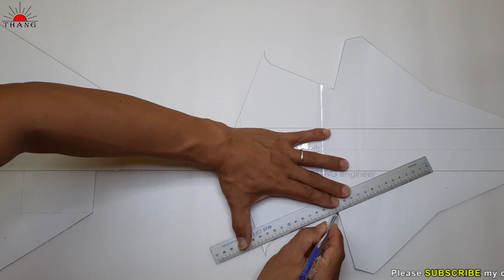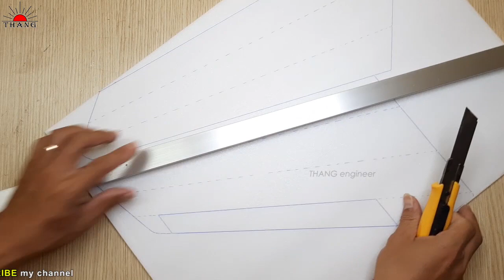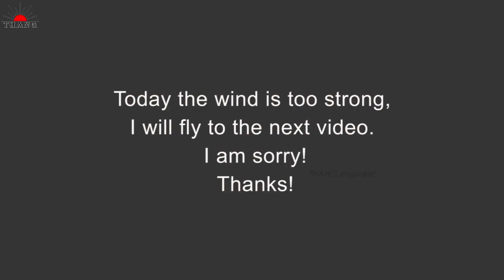How to make Jet Airplane with 2 Motor Ducted Fans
How to make airplane
How to make helicopter
How to make quadcopter